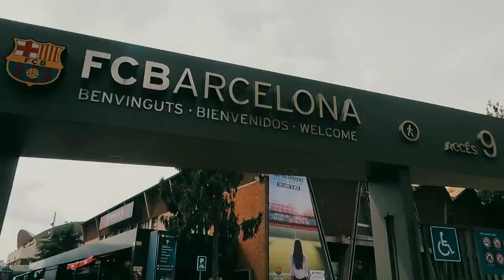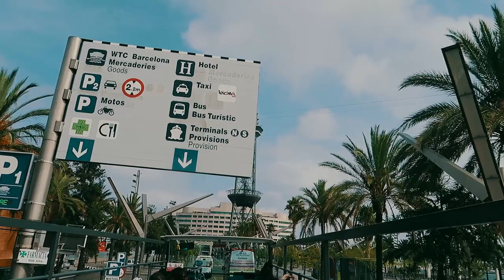BARCELONA BUS TOUR 2017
Beautiful Barcelona inside out. We love it.

Produced by: Valy Ardeleanu